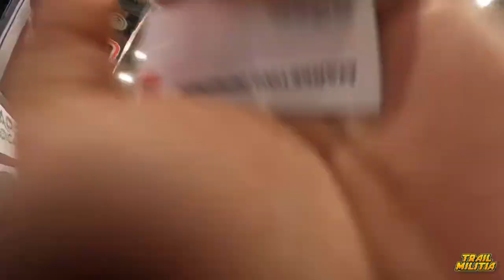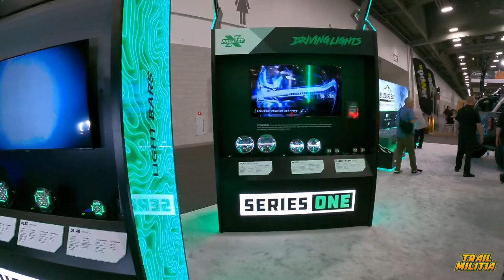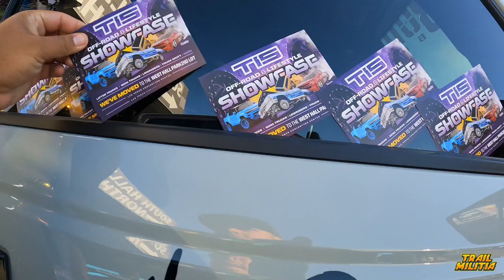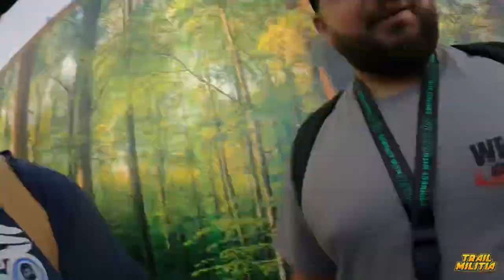The good, the bad and the ugly of Sema 2022 Bronco Edition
In todays episode we dive into Sema 2022 on opening day.  Last year we did this video comparing builds in the Bronco segment and we’re incredibly shocked and the poor quality that was being showcased at Sema.  This year builders had more time and a little more choice in parts so things got a little more interesting.